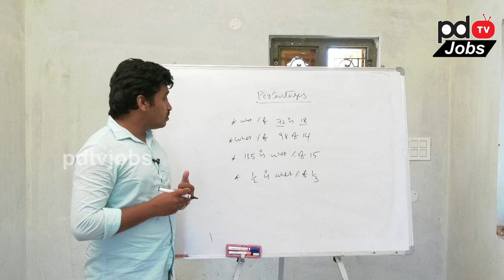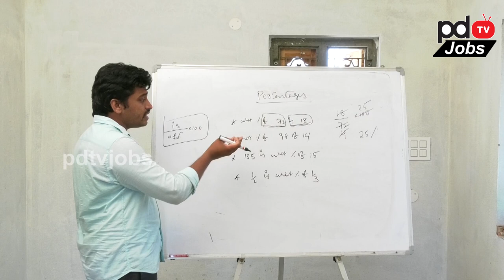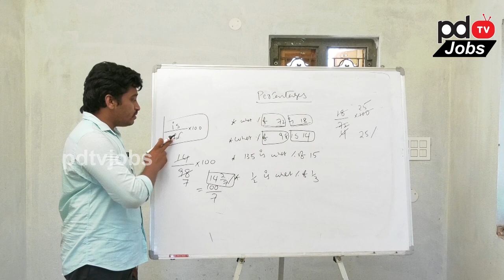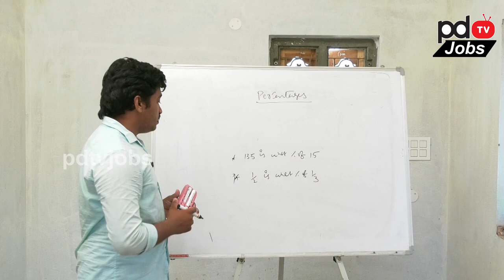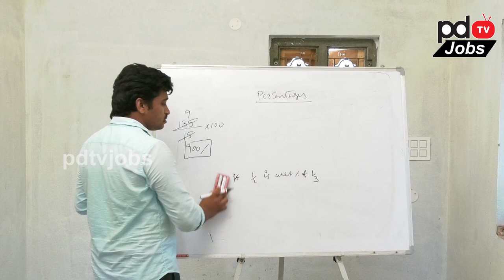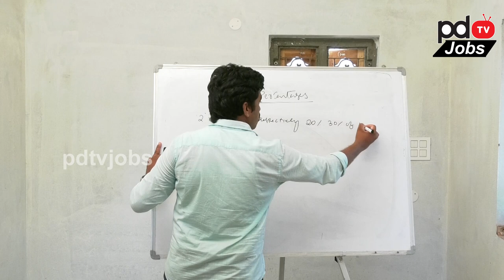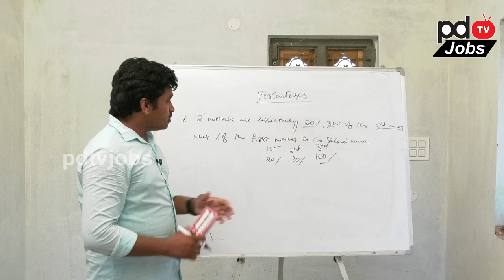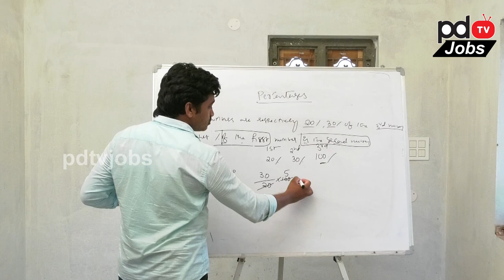Aptitude Percentages Part 1 | PDTV Education